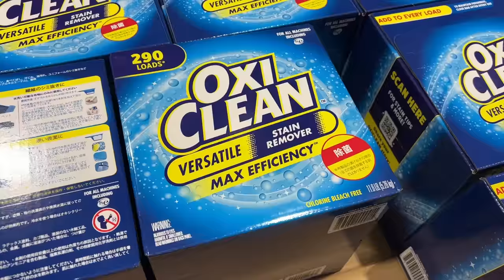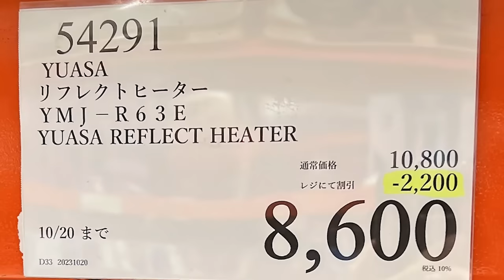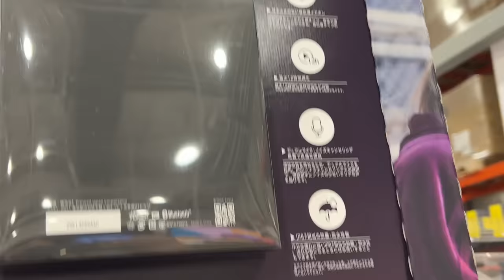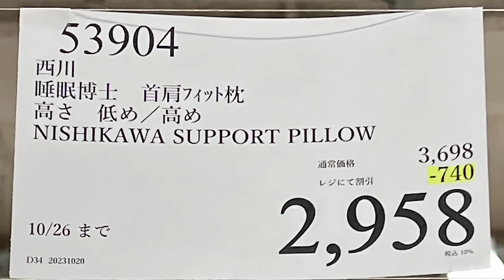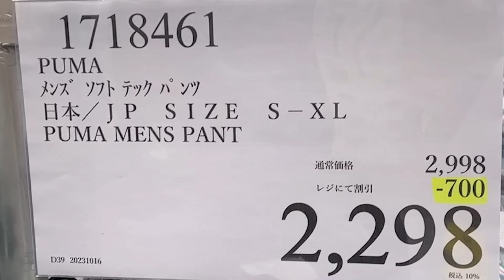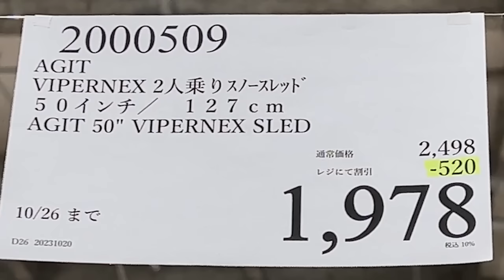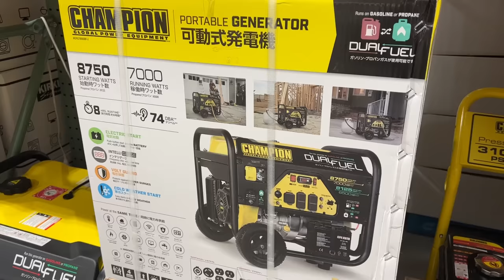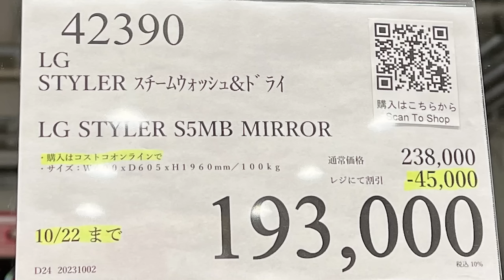【コストコセール情報】10月3週目-週末-後編 食品 生活用品 パン 肉 お菓子 キャンプ キッチン おすすめ 最新 クーポン 購入品